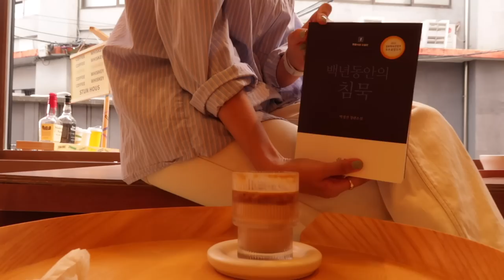SUB)🍡누구나 간단하게 만들 수 있는 맛있는 지속가능한 다이어트식단 요리브이로그 | 닭가슴살바질샌드위치, 스팸동, 소떡소떡, 짬뽕만두, 초코머핀, 치킨마요덮밥, 치즈 고구마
이 영상은 '피키다이어트'의 유상광고를 포함하고 있습니다.

00:55 치킨마요덮밥
03:47 짬뽕만두&계란찜
06:21 초코머핀&딸기그릭요거트
09:44 스팸동&복숭아 아이스티
12:49 닭가슴살 바질 샌드위치
15:43 소떡소떡 샐러드&치즈고구마
17:52 이벤트 안내

오늘은 제품 사용해서 정말 간단하고 맛있는 식단 영상을 준비했어요!
여러분이 지난 피키다이어트 광고 영상에 많은 관심을 주신 덕분에 이번에도 또 한번 영상을 함께 할 수 있었는데요!💪🏻
다이어트 하시는 분들이라면 제품에 관심이 많을텐데
피키다이어트에서 다양한 제품들 구경해보셔도 좋을 것 같아요!
추가로 이벤트도 꼭 놓치지 말고 참여하시면 좋을 것 같아요! 아래에 이벤트 참여방법 및 기간 안내해드릴테니 많은 참여 부탁드려요💛
그럼 여러분 오늘도 영상 편안하게 보시고, 조은 밤 보내세요👩🏻‍🍳🫶🏻

- 위 링크를 통해 가입하시면 자동으로 추천인 코드가 입력됩니다.
(따로 회원가입하시는 분들은 추천인 아이디 'fine'을 입력하셔야 됩니다!)
위 링크는 '🚨조은pick패키지🚨' 히든 상품이 보이는 링크인데요! 구매를 원하시는 분들은 여기서 장바구니에 담으셔야 돼요! 따로 홈페이지 들어가서 검색해도 나오지 않습니다!

- 추천인 코드 입력하여 가입하신 총 10분에게 조은pick패키지를 보내드릴거구요!
📌이벤트 기간은 9/29~10/5 까지 입니다!
📌당첨자 발표는 10월 7일 금요일 이 영상의 고정댓글의 대댓글과 커뮤니티를 통해 당첨자 발표해 드리고 제품 보내드릴게요!

그럼 여러분 많은 참여 부탁드려요🐾